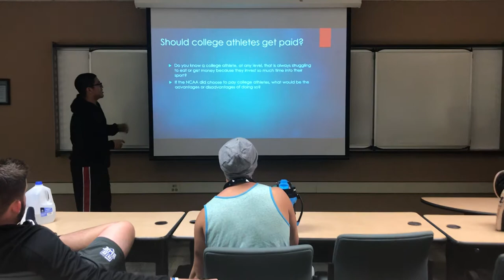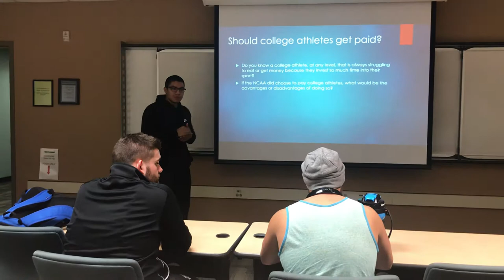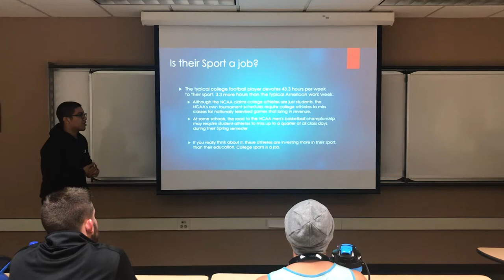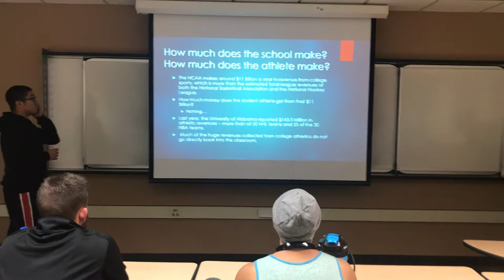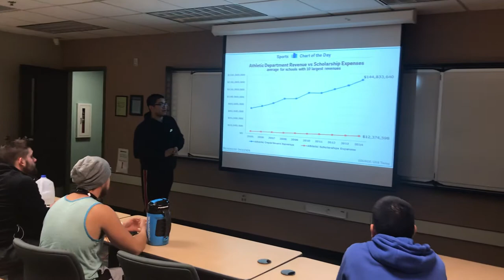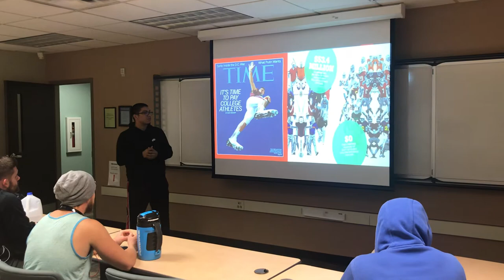Why colleges should pay their athletes